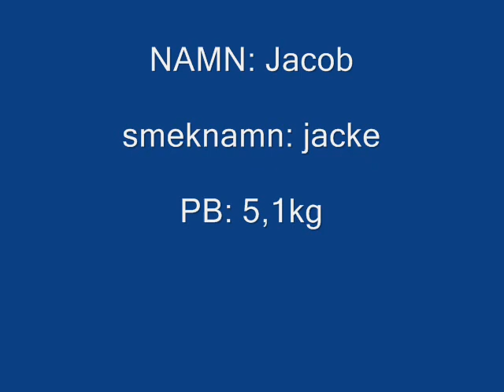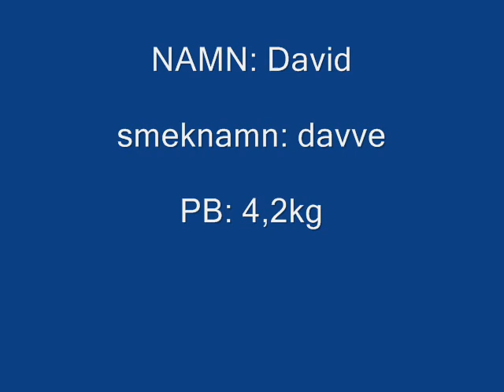BFC fishing team intro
detta är ett litet intro av BFCfishingteams youtube-kanal hoppas ni gillar de :)
BFC= Big Fish Catching!
vi är 4 killar i 13-årsåldern som älskar att fiska